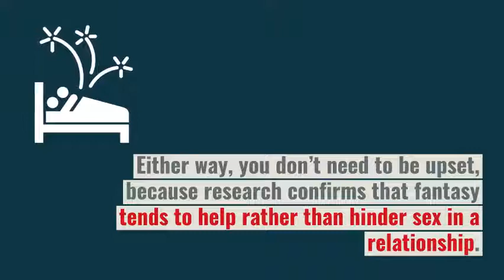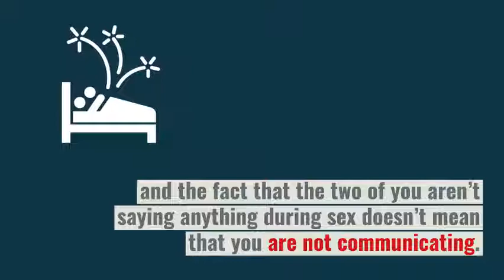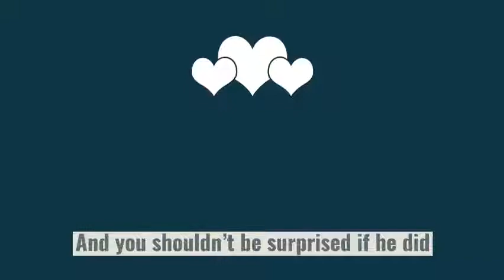Why is he so quiet during sex!